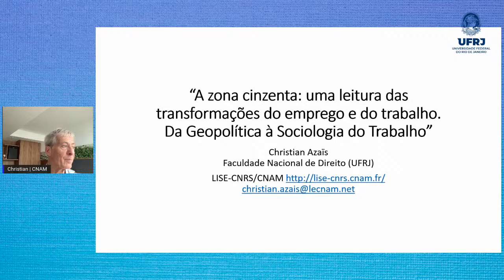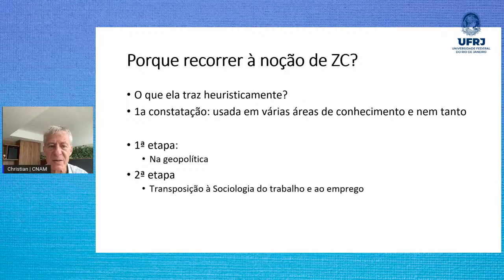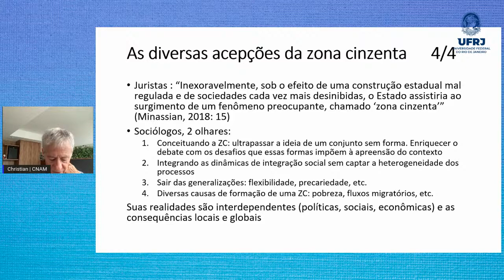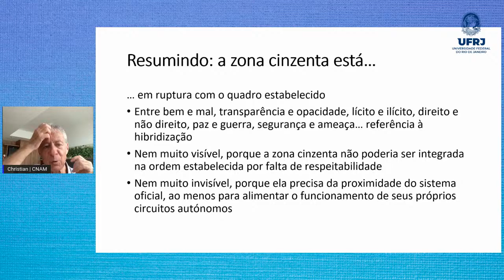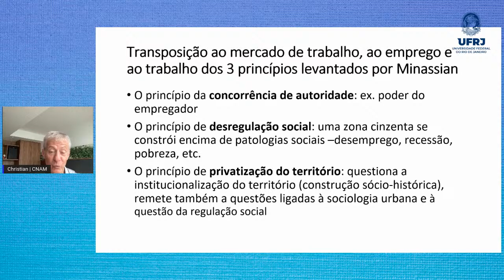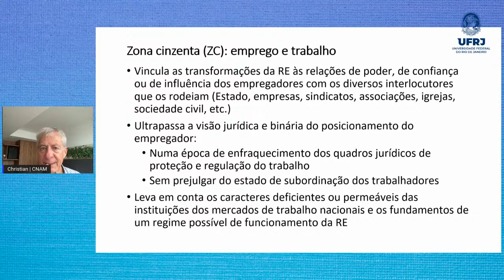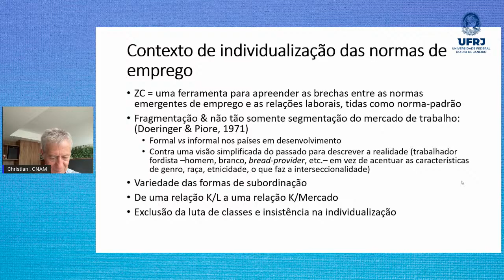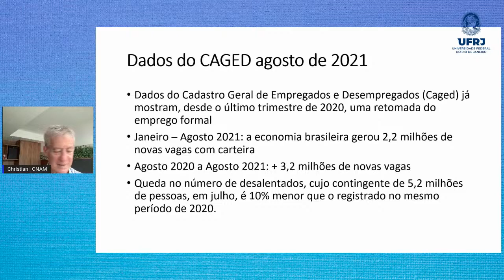Trabalhismo – Aula 12: Christian Azais (Conservatoire National des Arts et Métiers, CNAM)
Ciclo de Conferências: Direitos Humanos, desenvolvimento sustentável e combate às desigualdades
ONLINE - DE 13 AGO A 12 NOV -  ÀS SEXTAS - 14H30 - CERTIFICAÇÃO - 30H
O Ciclo de Conferências é uma organização do Programa de Pós-Graduação em Direito da Universidade Federal do Rio de Janeiro (PPGD/UFRJ), Faculdad de Derecho de la Universitat de València (UV), Colégio Brasileiro de Altos Estudos da Universidade Federal do Rio de Janeiro (CBAE-UFRJ) e o Projeto de Internacionalização (CAPES PRINT-UFRJ).
Com debatedores de universidades nacionais e internacionais, a discussão deste Ciclo de Conferências conta com 14 encontros em três módulos e visa avaliar a formulação de argumentos relacionados aos dilemas dos Direitos Humanos, o papel das instituições e os desenhos que comprometem a construção de soluções mais aptas aos percalços sobre a eficácia dos Direitos Humanos, conjugados com demandas democráticas, em tempos de crises.
▪️ Módulo 1: Direitos Humanos: olhares e saberes críticos com:
- 13/08 - Deisy Ventura (USP)
- 20/08 - Thula Pires (PUC-Rio)
- 27/08 - Albert Noguera (Universitat de València, UV)
- 03/09 - Claudia Heiss (Universidad de Chile, UChile)
- 10/09 - Antonio de Cabo de Vega (Universidad Complutense de Madrid, UCM)
- 17/09 - Raquel Yrigoyen Fajardo (Pontificia Universidad Católica del Perú, PUCP).

▪️ Módulo 2: Desenvolvimento Sustentável e bem-viver com:
- 24/09 - Enrique Leff (Universidad Nacional Autónoma de México, UNAM) - CANCELADO
- 01/10 - Silvia Bagni (Università di Bologna, UNIBO)
- 08/10 - Luigi Ferrajoli (Università degli Studi Roma Tre, UNIROMA3)
- 15/10 - Rubén Martínez Dalmau (Universitat de València, UV).

▪️ Módulo 3: Combate às desigualdades com:
- 22/10 - Mônica Francisco (Deputada Estadual/RJ)
- 29/10 - Christian Azais (Conservatoire National des Arts et Métiers, CNAM)
- 05/11 - Javier de Luca (Universitat de València, UV)
- 12/11 - Adela Cortina (Universitat de València, UV).